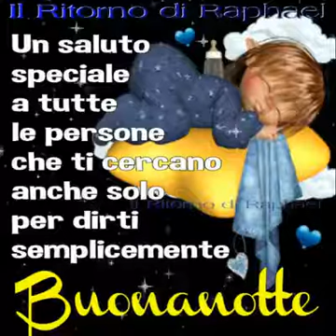1 ottobre 2019